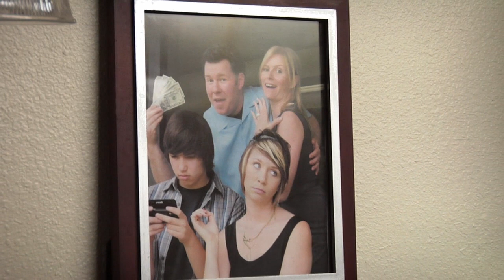WROARF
Won't you think about donating to those in plight, especially those forgoing a hot tub or second vacation this year?